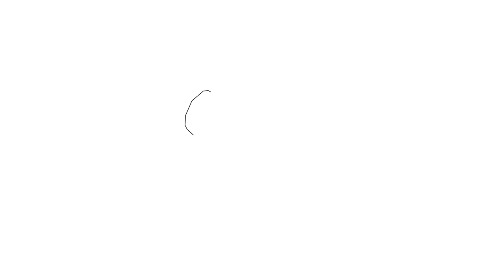Drawings for kids with stitches, saxophone, hockey puck, bee, purse